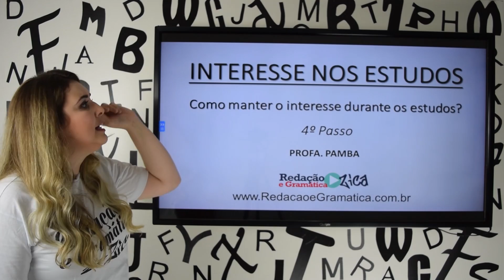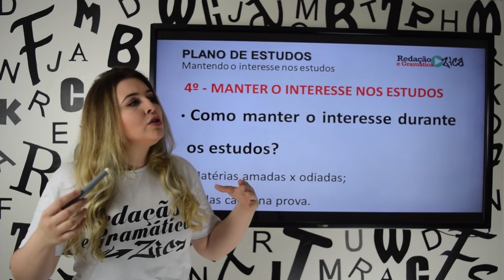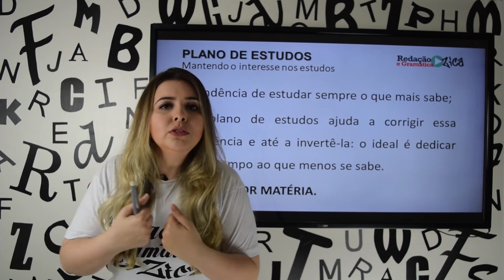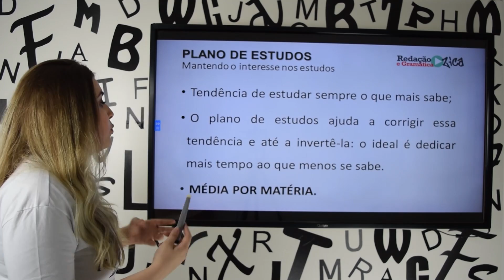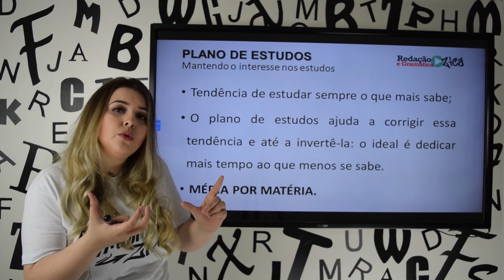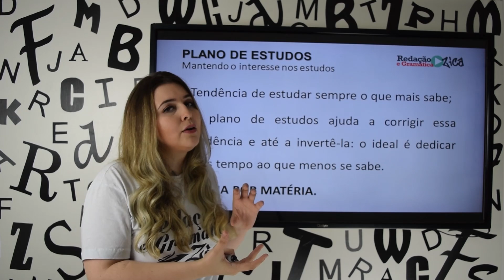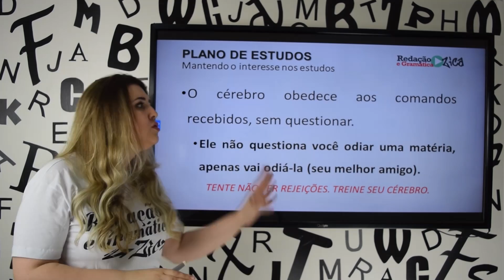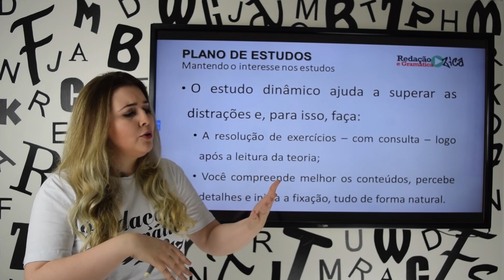✔ COMO MANTER O INTERESSE NOS ESTUDOS - Passo 4 de 10 - Rotina de Estudos - Profa. Pamba